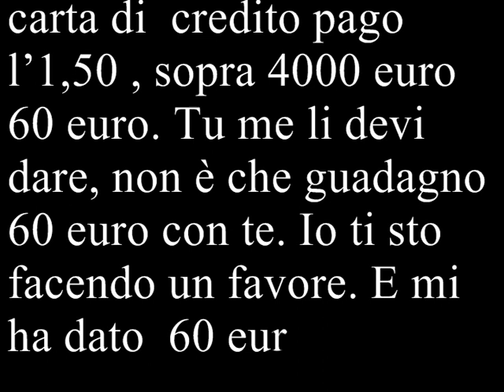Operazione Money Lender: pagavano gli interessi usurari col bancomat, più la commissione per il pos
Catania 25 feb. 2014. Su delega della Procura Distrettuale della Repubblica di Catania, personale della Squadra Mobile etnea ha in corso di esecuzione un'ordinanza applicativa di misure cautelari e reali nei confronti di 27 persone ritenute responsabili, a vario titolo, dei reati di associazione per delinquere finalizzata all'usura ed estorsione nonché di diversi episodi di usura ed estorsione.
Tra i destinatari della misura figurano i componenti di una nota famiglia catanese, titolari di una catena di supermercati e società di catering.

in taluni casi le vittime pagavano gli interessi utilizzando la carta di credito e/o bancomat nei pos dei supermercati, così come è emerso chiaramente da un'intercettazione ambientale "quegli altri 100 - mila euro, ndr - che sono fermi là che ti dà 4.000 mila euro al mese ... è venuto l'ultimo giorno del mese e li ha pagati col bancomat". Nella circostanza, Antonino Bosco avrebbe preteso il pagamento di 60 euro dalla vittima poiché sulla transazione avrebbe pagato la relativa commissione.